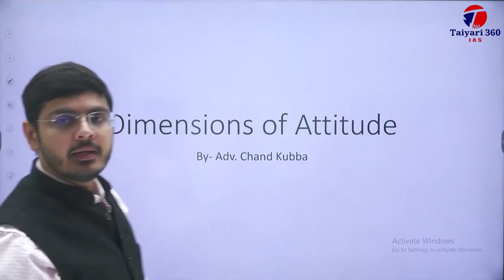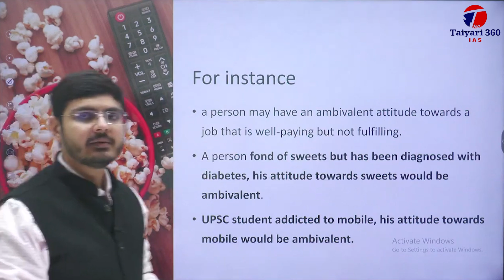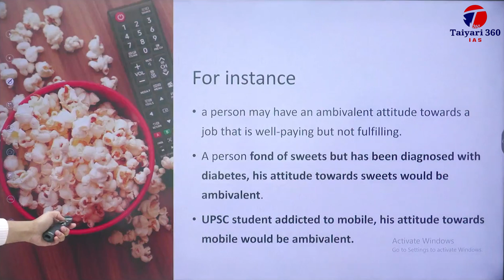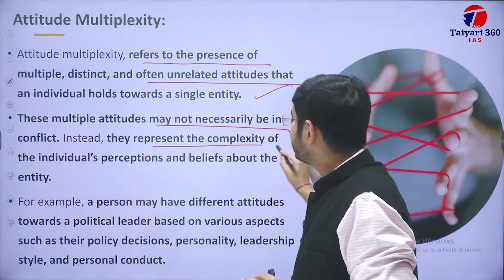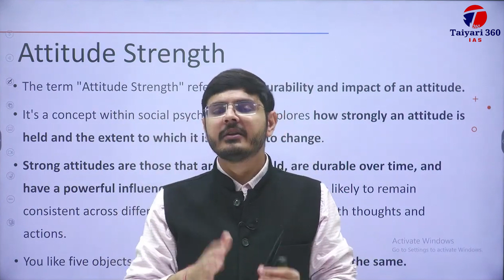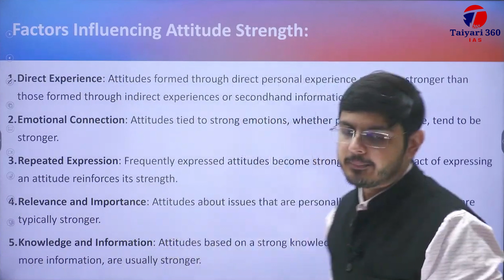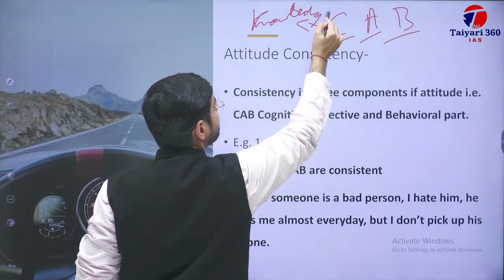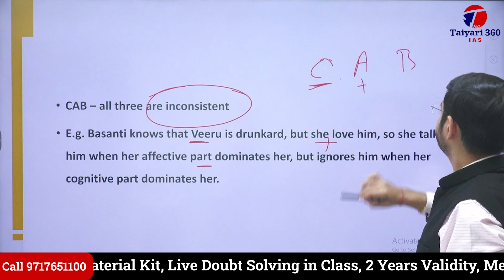Dimensions of Attitude | Attitude Ambivalence | Strength | Multiplexity | Consistency | Ethics | IAS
What We Offer:
- 800+ Hours of Live Classes: Engage with our expert instructors in real-time.
- Prelims Test Series: Regular assessments to track your progress.
- Practice MCQs After Each Class: Reinforce your learning daily.
- Answer Writing Sessions: Hone your skills for the main exam.
- Live Doubt Solving: Get your questions answered instantly.
- 2 Years Validity: Access the course with flexibility.
- Exclusive Mentorship Sessions: Learn strategies from successful candidates.

upsc ethics strategy,upsc ethics syllabus,upsc ethics lecture,upsc ethics lecture in hindi,upsc ethics lecture in english,upsc ethics lecture in hindi playlist